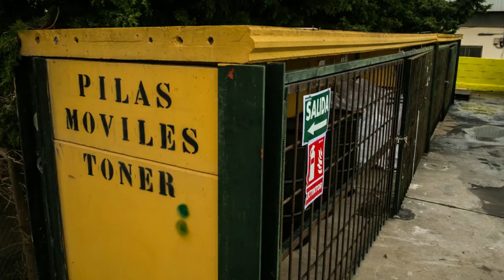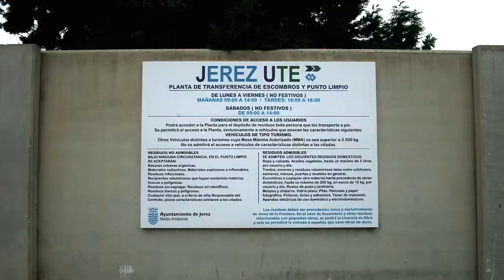Reciclaje en el punto limpio de Jerez